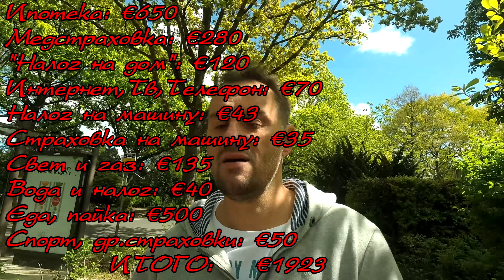Расходы в месяц на жизнь в Нидерландах